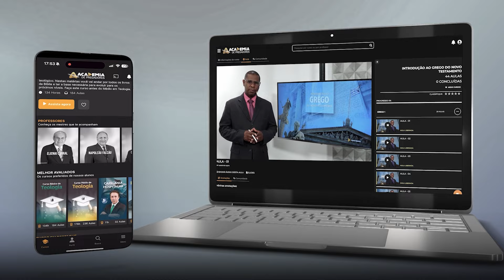Deus: O restaurador de começos fracassados | Pr. Lucier Freitas | Semana de Consagração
Venha adorar a Deus conosco!

Estamos em semana de consagração ao Senhor do dia 15 a 19 de Agosto

Quem somos?